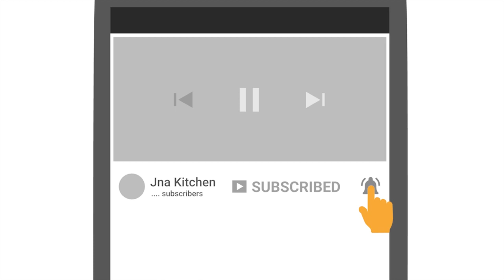Creamy Cheesy Mushroom Pasta Recipe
INGREDIENTS:
Pasta - 200 g
White flour - 1 and half Tbsp.
Milk - 1 and half cup
Cream - one fourth cup
Chopped cabbage - half cup
Sliced carrot - 1
Garlic chopped - cloves
Grated cheese - half cup
Chopped onion - 2 Tbsp.
Oil
Salt
Oregano, Basil, Rosemary - half tsp.
Black pepper - half tsp.
Nutmeg - one fourth tsp.
Chilli flakes - half tsp.
Chopped button mushroom - 150 g.